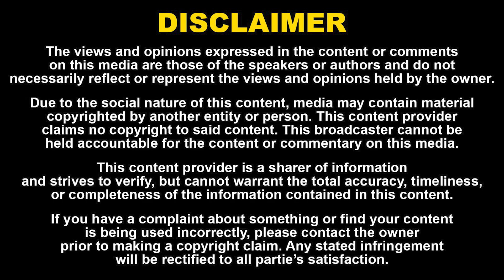நான் இப்படி மாற காரணம்? Kutty Story சொன்ன Sunny Leon | Naadhas Media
52. Certain acts are not to be an infringement of copyright.